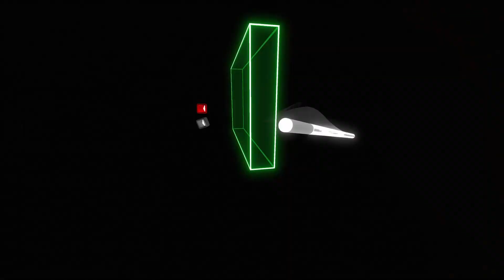Beat Saber | Eliminate - BREAKSH!T [Mapped by Timeweaver]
Eliminate - BREAKSH!T
Map and lightshow all made by me!
Difficulties included:
- Standard (Expert+, Expert, Hard, Normal, Easy)
Map release date: 18/07/2022

Map is being showcased at Expert+ difficulty.
Imma break shit
So i wasn't able to make a preview for this map, or any of the V3 maps i put out at the time of their uploads. So you may have seen that the link in the beatsaver map description links to my buddy @nitronik_exe's preview of it, since he offered to record it for me whilst i could not. But i thought it wouldn't be right leaving this gem of a map off my channel, because this is my proudest work to date.

THIS MAP USES V3 NOTE TYPES AND LIGHTING. PLEASE UPDATE YOUR GAME TO v1.20 OR HIGHER FOR THE FULL EXPERIENCE.

Follow me on Beatsaver, where you can find all my Beat Saber maps
Beat Saber is a unique VR rhythm game where your goal is to slash the beats (represented by small cubes) as they are coming at you. Every beat indicates which saber you need to use and also the direction you need to match. All the music is composed to fit the hand made levels. Each cut is strongly supported by great sound and visual effects to emphasize the rhythm.
In this video, the new note and lighting types are being showcased, which are fairly new to Beat Saber, being introduced towards the start of this year.